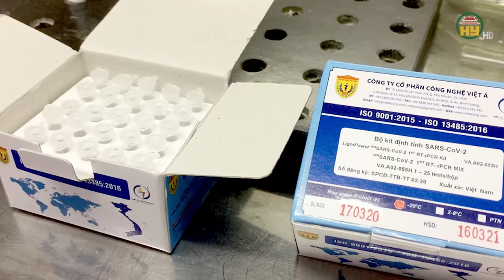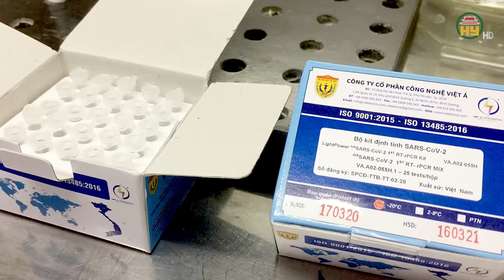Đề xuất giảm án cho ông Nguyễn Thanh Long vì mắc nhiều bệnh nguy hiểm | Tin nóng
Đại án Việt Á | Đề xuất giảm án cho ông Nguyễn Thanh Long vì mắc nhiều bệnh nguy hiểm
Khi bào chữa, luật sư cho biết cựu bộ trưởng Y tế Nguyễn Thanh Long mắc chứng bệnh rối loạn ngưng thở khi ngủ và mắt trái hầu như mất thị lực do bệnh bong đáy võng mạc.
Địa chỉ: 164 Nguyễn Văn Linh, thành phố Hưng Yên, tỉnh Hưng Yên
Tiktok: Truyền hình Hưng Yên
Facebook: Đài Phát thanh và Truyền hình Hưng Yên
Zalo: Đài PTTH Hưng Yên